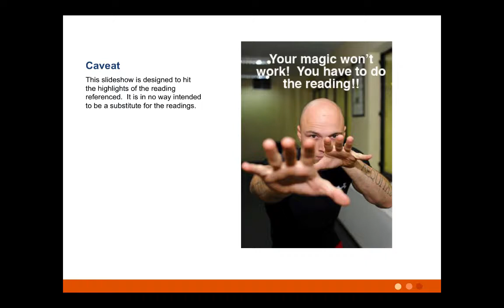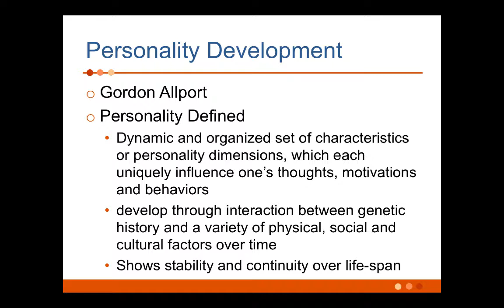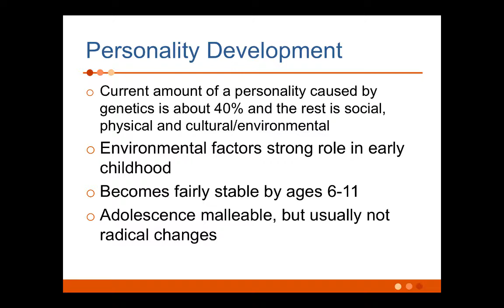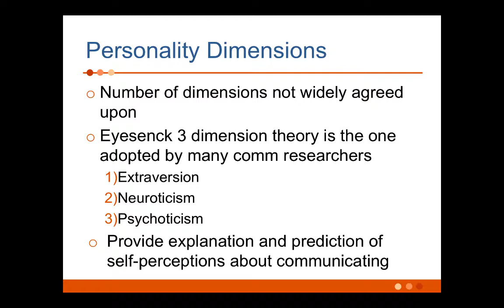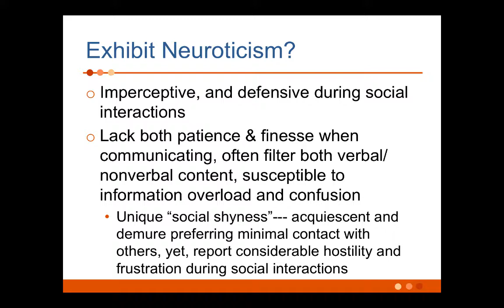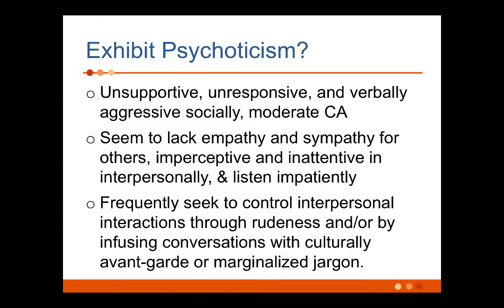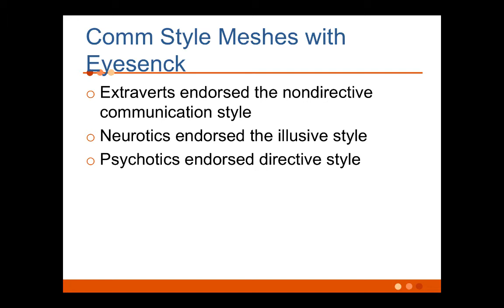Basic Personality Introduction